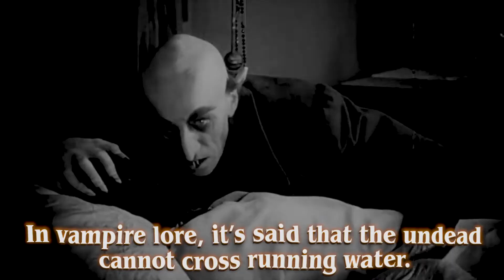Bridges in Folklore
Bridges have featured prominently in myths, legends, and lore as long as stories have been told. From trolls to vampires, this eerie video highlights the unique ways bridges played into the plots of some iconic spooky stories.  Happy Halloween from Modjeski & Masters!